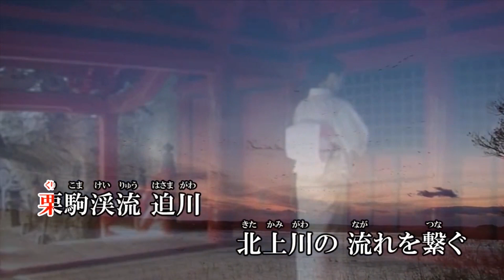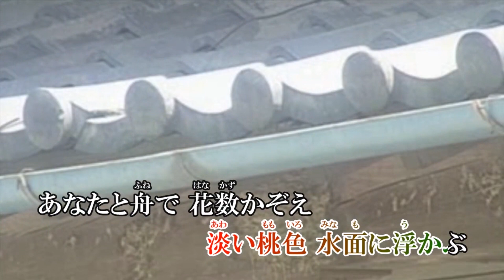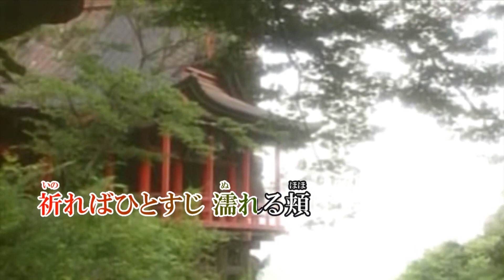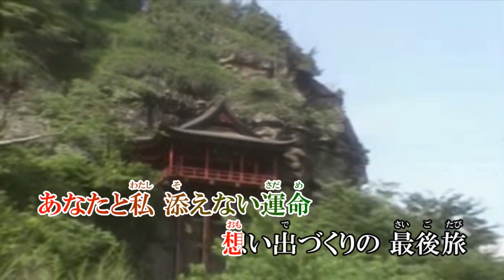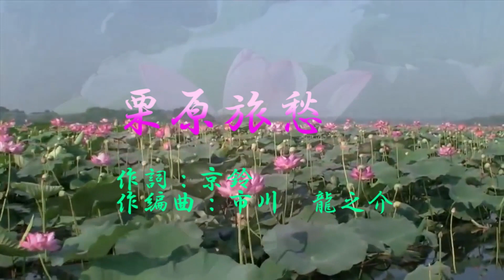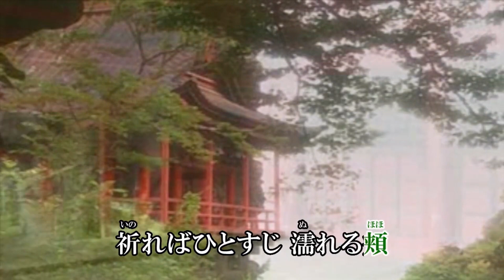オリジナル演歌【栗原旅愁】初音ミク＆カラオケ他22分55秒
作詞：京鈴　作曲：市川　龍之介　編曲：市川　龍之介